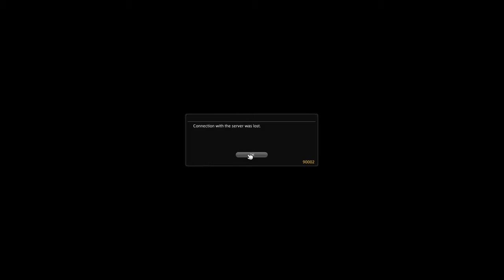FINAL FANTASY XIV: A Realm Reborn - dat lag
The lag is real